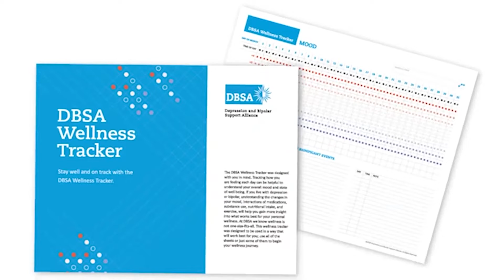09 DBSA Summit 22 Plenary Session